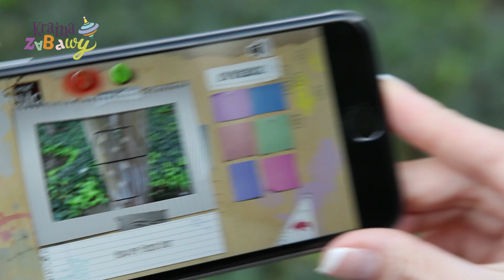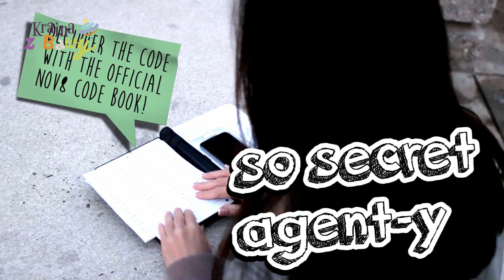Project Mc2 - Interaktywny Pamiętnik